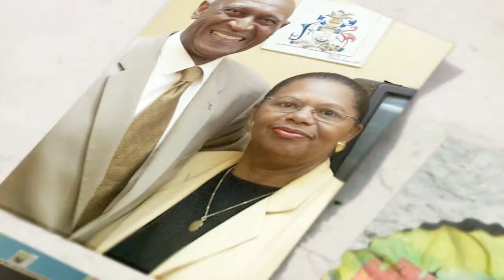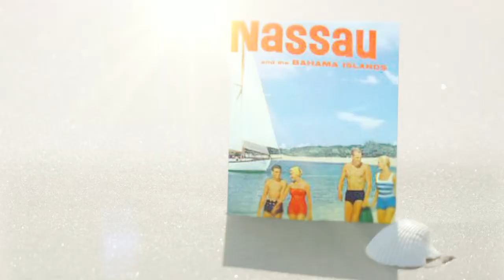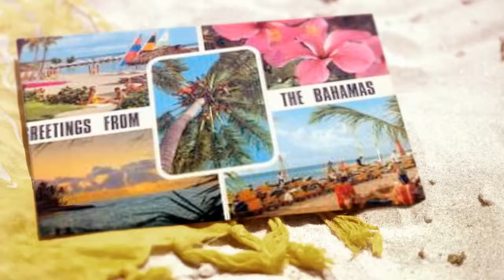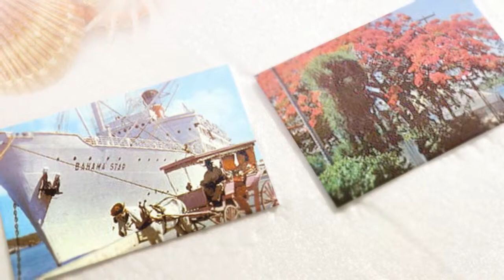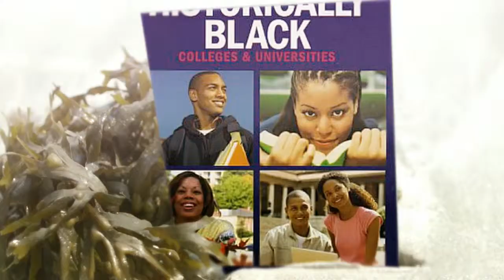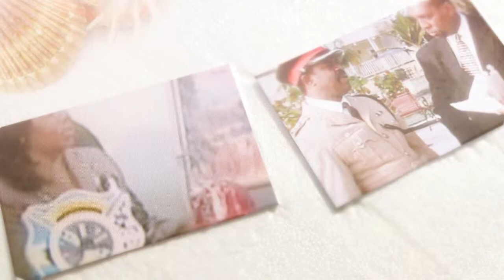Historical_Mission_Of_Love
Bahamian History